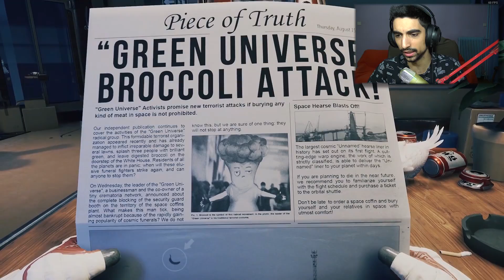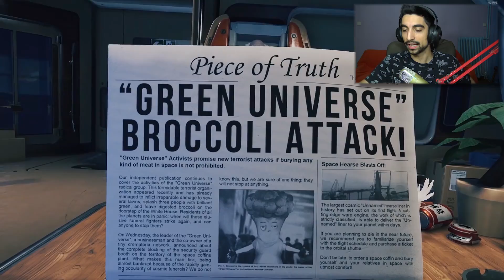Με μια κότα στο διάστημα - Breathedge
● Που μπορείτε να με βρείτε:

Discord Channel (Για εσένα που βλέπεις την περιγραφή)

PC Specs:
CPU: Ryzen 1700 @ 3.7 GHz
GPU: GTX 1070 G1 Gaming 8GB
Motherboard: ASUS Prime 370X Pro
RAM: Corsair Vengeance 16 GB @ 2666MHz
HDD: Caviar Blue 1TB 7200 RPM (x2)
SSD: Samsung Evo 850 250 GB
PSU: CoolerMaster G750M
CPU Cooler: AMD Wraith SPIRE
PC Case: NZXT S340

Περιφερειακά:
Μικρόφωνο: Behringer C1-U
Mouse: Razer Mamba Chroma TE
Keyboard: Razer Blackwidow Chroma
Headset: Razer Kraken Chroma V2
Κάμερα: Sony FDR-AX33